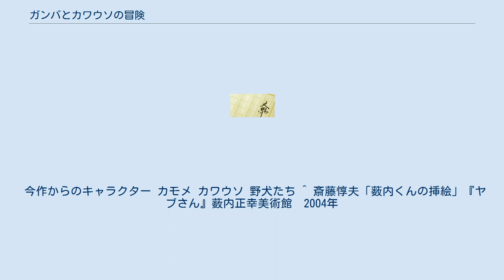ガンバとカワウソの冒険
『ガンバとカワウソの冒険』（ガンバとカワウソのぼうけん）は、斎藤惇夫の児童文学作品。
挿絵は薮内正幸。
岩波書店刊。
 「四の島」を舞台に、野犬たちに追われるカワウソたち、およびそれを助けようとするガンバとその仲間たちの冒険が描かれる。
 『グリックの冒険』に登場したガンバを主人公としたスピンオフ作品の二作目であり、『ガンバの冒険』シリーズの最終作とされる。
時系列では『グリックの冒険』よりも後の出来事と設定されている。
 斎藤が薮内正幸と話していて絶滅動物の話題となった際、ニホンカワウソが絶滅寸前であることを知ったのが執筆の動機であるという。
日本カワウソは第二次世界大戦後、四国にわずかに生息するのみとなっていた（ニホンカワウソ#人間との関わり参照）。
 作品中では明言されていないが、地形より仁淀川と四万十川が作品の舞台のモデルとなっていることが明らかである。
 ドブネズミのガンバが冒険者となった一周年記念の旅行を4週間後に控えたある日、彼はかつて町ネズミだったころのねぐらに戻ってきていた。
 久しぶりの我が家を懐かしむガンバの元に、マンプク、ガクシャ、イカサマ、シジンの四人がやって来た。
 彼らは、ガンバに四の島へ行ったきり帰ってこないシジンの恋人、ナギサを探すことを持ちかける。
 大旅行の前のちょっとした散歩のつもりでナギサ探しを始めたガンバたちだったが、どうやら彼女が戻ってこないのには、もはや絶滅したと思われていたカワウソに関係があるらしく…… ネズミたち 前作から引き続き、以下のキャラクターが登場する。
 今作からのキャラクター カモメ カワウソ 野犬たち ^ 斎藤惇夫「薮内くんの挿絵」『ヤブさん』薮内正幸美術館　2004年